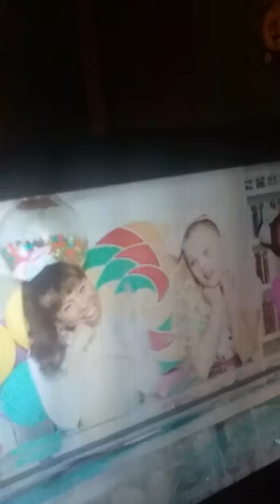February 24, 2018